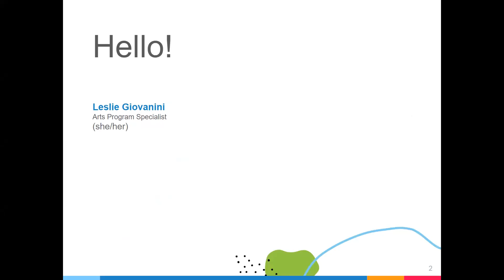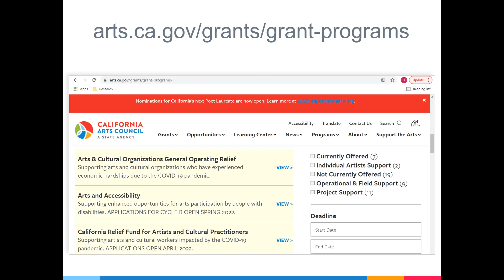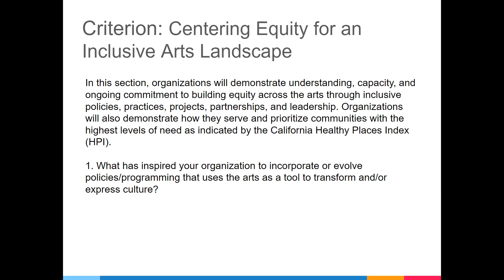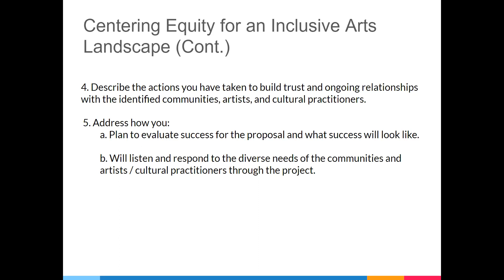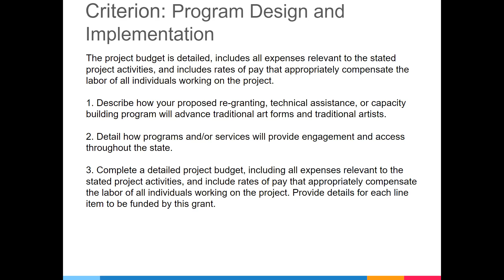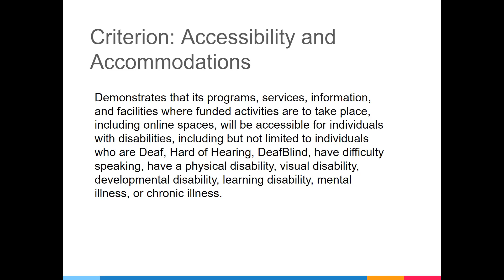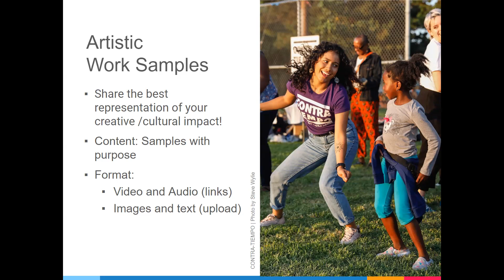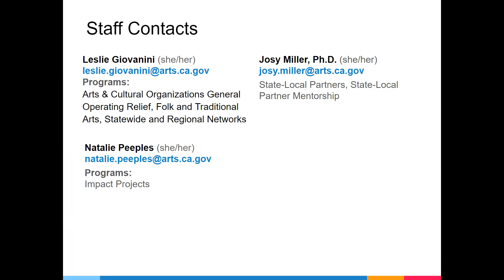Folk and Traditional Arts Grant Program Overview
This video introduces the Folk and Traditional Arts grant application elements and how to apply through the CAC’s online portal.